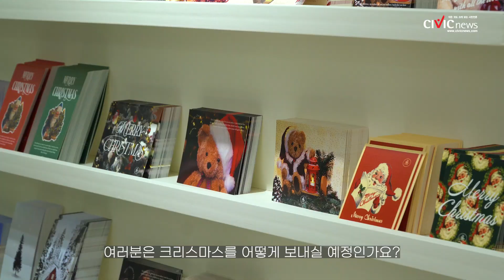코앞으로 다가온 크리스마스! 어떻게 보내시나요?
매년 12월 25일 돌아오는 크리스마스! 크리스마스를 보내는 방식은 참 다양합니다. 요즘 20대들은 크리스마스를 어떻게 보내는지 알아봅시다!